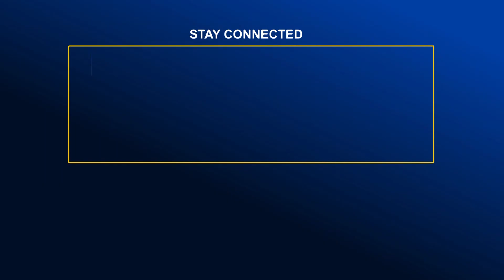অ'গ্নি'সং'যো'গ মা'ম'লা'য় স্বেচ্ছাসেবক লীগ নেতাকে গ্রেফতার | Global TV News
অ'গ্নি'সং'যো'গ মা'ম'লা'য় স্বেচ্ছাসেবক লীগ নেতাকে গ্রেফতার | Global TV News| Bangla News | Update News | Global TV News |